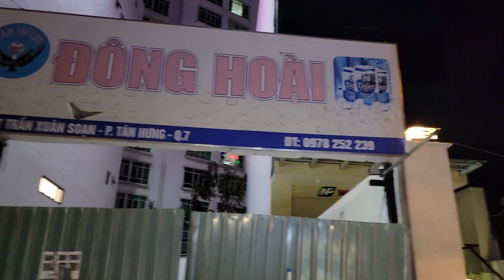Trai đẹp tặng quà ngày khai trương Yumi Bội Nhi cá viên chiên 2 chị em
Trai đẹp tặng quà Yumi Bội Nhi ngày khai trương cá viên chiên 2 chị em

Em gái Yumi và Bội Nhi Vì cuộc sống mưu sinh nên quyết định bán cá viên chiên và lấy tên là YUMI và BỘI NHI CÁ VIÊN CHIÊN, mọi người tìm đến mua cá viên chiên của Yumi và Bội Nhi bởi vì cá viên ngon mà còn thích cách nói chuyện duyên dáng của Yumi và Bội Nhi. mọi người có đi ngang thì ghé vào ăn giúp Yumi và Bội Nhi nha cả nhà.
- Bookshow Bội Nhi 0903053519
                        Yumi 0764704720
- Địa Chỉ: 783 Trần Xuân Soạn, Quận 7, TP.HCM
- Giờ Bán: 19:00 - 24:00